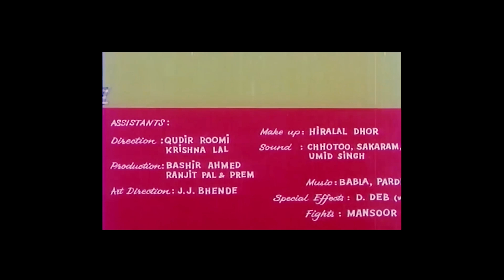Film Title HASEENA MAAN JAAAYEGI 1968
This spirited cartoon Title Sequence of the 1968 Bollywood Hit featuring Shashi Kapoor in a dual role with Babita, Johnny Walker and others.
This is also legendary filmmaker of the 70s & 80s Prakash Mehra's debut film as director.
The titles are credited to Panchami Group but is clearly Ram Mohan's design.

The Art of Ram Mohan
This channel is the first official channel which pays homage to the 6 decade long career of PadmaShri Ram Mohan. We request your support in paying tribute to the 'Father of Indian Animation' by contributing to the ever growing archive of data, art and films.
 If you have and would like to share any of Sir's art, photographs, films, incidents, anecdotes, production materials either in original or a copy please do contact us at the email id:

Even with materials we have painstakingly collected, we are aware there might be better/higher quality copies out there. Please help us to locate the best material to share with the growing Indian animation community and present this precious journey of Indian animation to the world! Thank you!